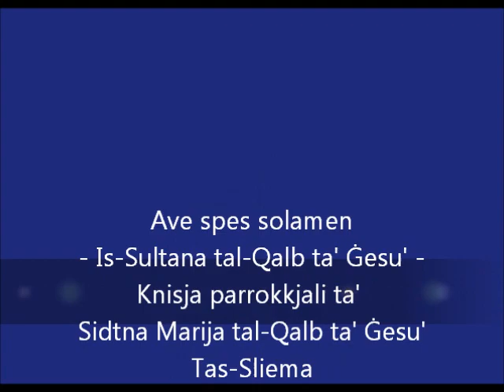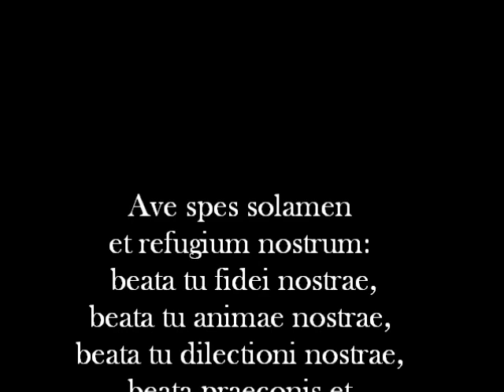27 Ave spes solamen II (tas-Sliema)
Another of the antiphons used for the feast of Our Lady of the Sacred Heart of Jesus in Sliema.  This version was composed by Vincenzo Bugeja, originally for the feast of Our Lady of Sorrows celebrated in the Franciscan church of Our Lady of Jesus in Valletta. Eventually it started to be used by the Franciscans in tas-Sliema. Unfortunatley the last time this magnificient piece of music was played was in 1987. This recording is from the high mass of the centenary feast of the church and the statue, celebrated on 5th July 1981, making it the oldest recording to date on this channel.